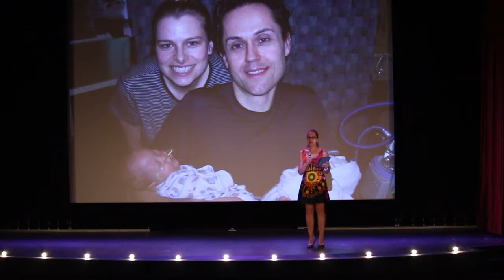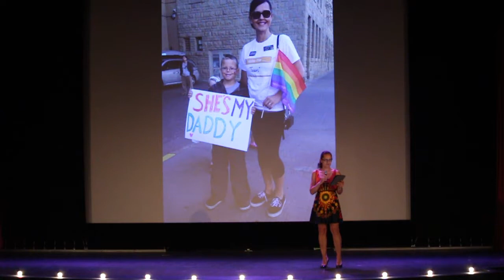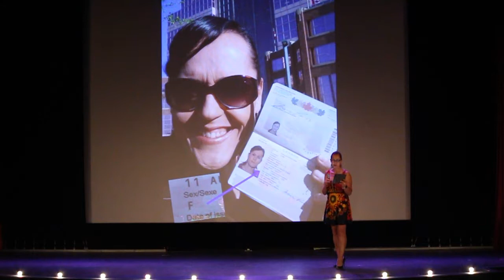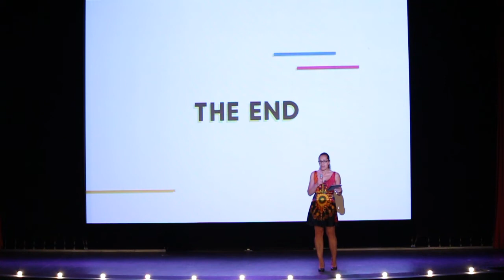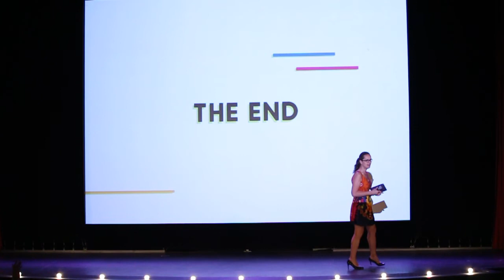My Life in Transition: A Personal Journey to Living Authentically | Marni Panas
Marni Panas shares a heroic story of transitioning from her assigned male gender into the woman she always has been. She talks the challenges and joys of finally living one's life authentically and proudly as a transgender woman.